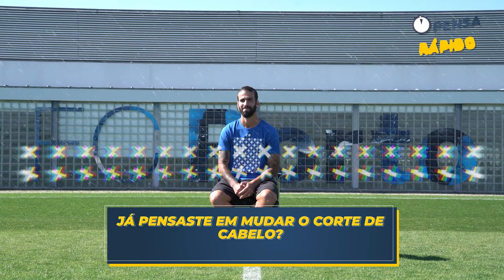Pensa Rápido- Sérgio Oliveira 🤩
Está de volta o 𝗣𝗘𝗡𝗦𝗔 𝗥𝗔𝗣𝗜𝗗𝗢⚡onde o objetivo é responder sem pensar muito😜

🎙Sérgio Oliveira 3⃣...2⃣...1⃣...𝗬𝗢𝗨𝗥 𝗧𝗨𝗥𝗡💪